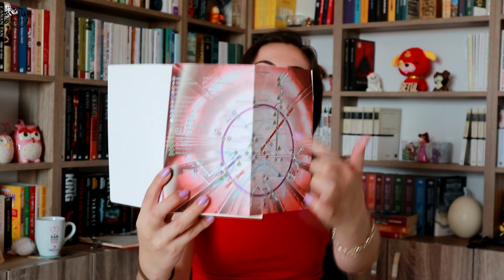METRO 2033 | İnsanoğlunun son kalesi | Dmitry GLUKHOVSKY Kitap Yorumu #1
Klostrofobisi olanlar dikkat! Gaz maskelerinizi hazırlayın nükleer savaş sonrası sığınabileceğimiz tek yer MOSKOVA METRO 'su.
Mutasyon geçiren yaratıklara karşı hayatta kalmamız gerek.
Metro 2033 bu serinin ilk kitabı olmakla beraber aynı isimde oyunuda mevcut.

Beni aynı zamanda instagram üzerinden takip edebilirsiniz.